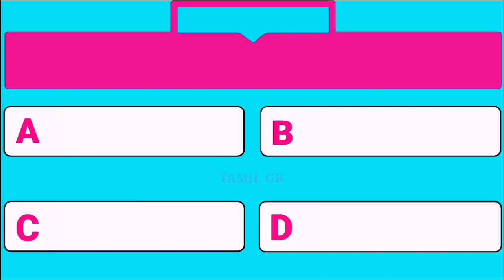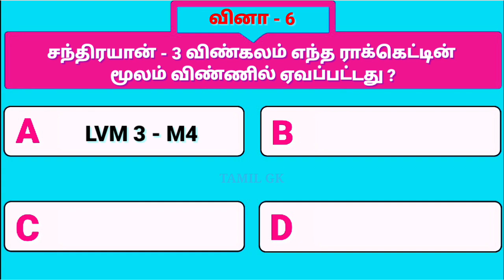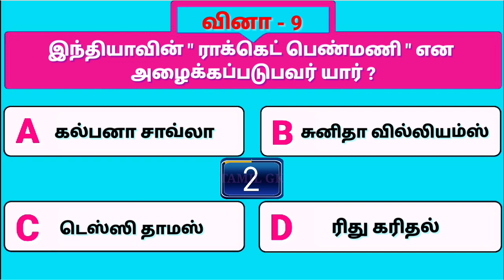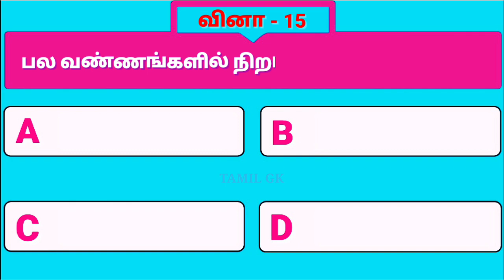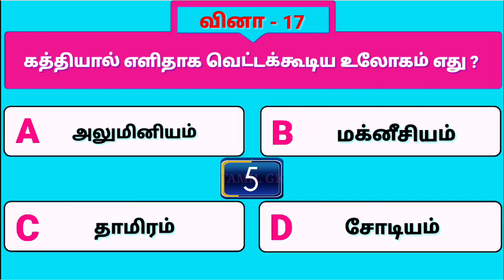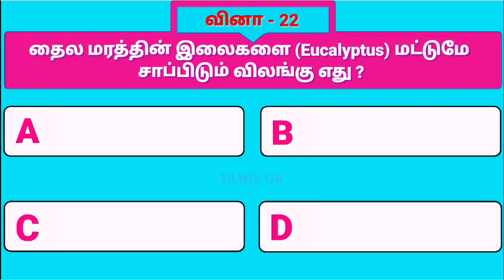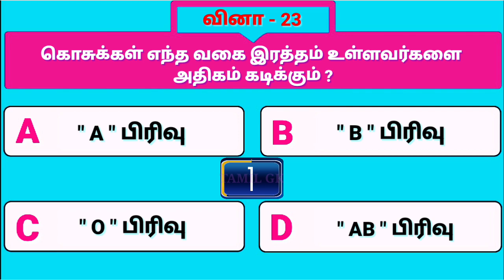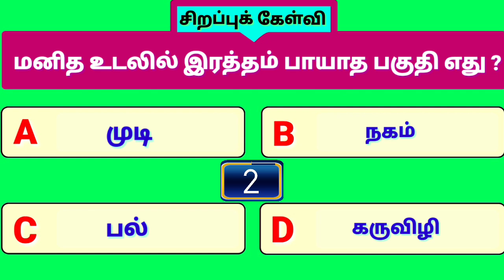Tamil GK Questions and Answers | பொது அறிவு வினா விடைகள் | Pothu arivu tamil | Tnpsc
Welcome to Tamil GK channel -
General knowledge in tamil
In this video presenting the,
25 General knowledge questions in tamil.